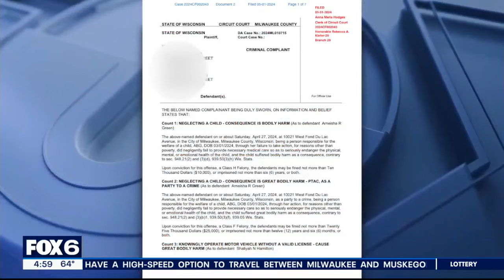Milwaukee hit-and-run, baby ejected from car; two women charged | FOX6 News Milwaukee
Two women face felony charges after they were involved in a crash, with one of them, the driver, operating while intoxicated. A 2-monht-old baby was ejected from the vehicle.